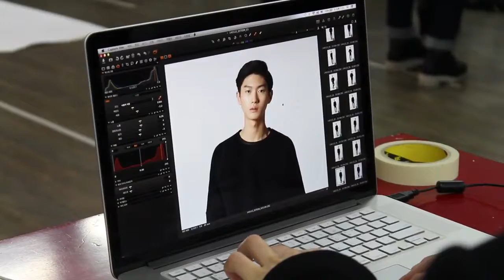EStudio 스케치 영상 - 26기 정규/방학반